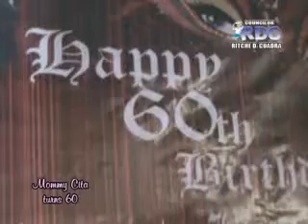mommy cita turns 60 part 2_xvid.avi